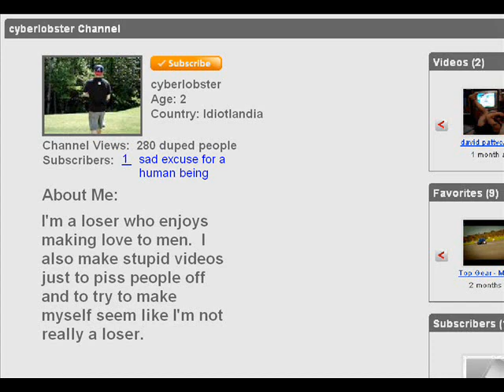cyberlobster Loves Billy Corgan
This is what cyberloser - oh I mean cyberlobster was really saying when he made his stupid video.